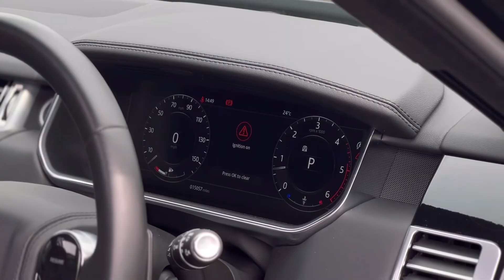2020 (69) Land Rover Range Rover 3.0 SD V6 Westminster Black Auto 4WD Euro 6 (s/s) 5dr